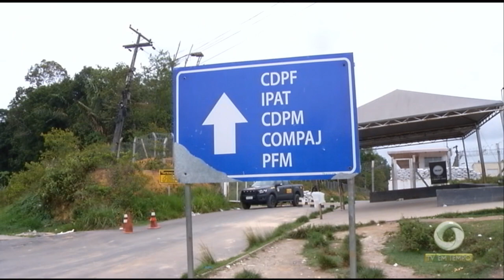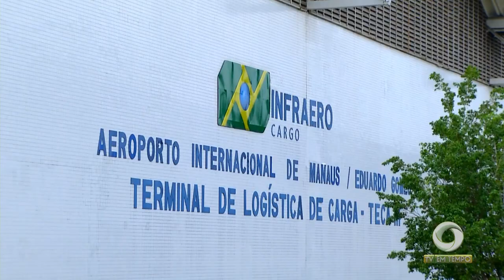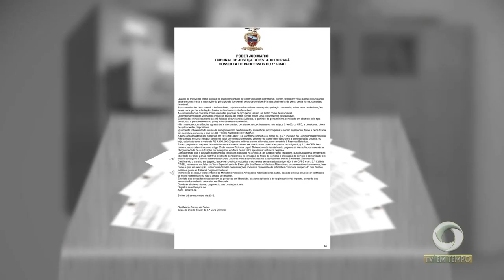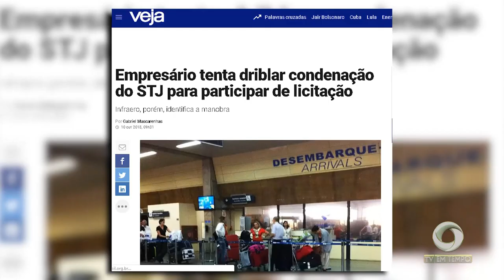Ex-prefeito de Coari, Adail Pinheiro, é condenado a cinquenta e sete anos de prisão por corrupção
03º BLOCO JORNAL 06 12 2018 - Ex-prefeito de Coari, Adail Pinheiro, é condenado a cinquenta e sete anos de prisão por corrupção